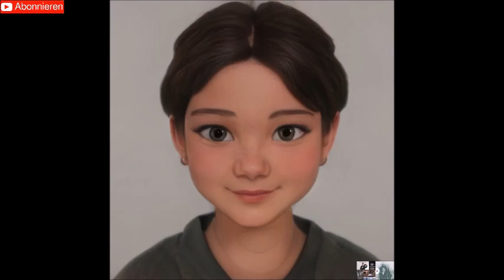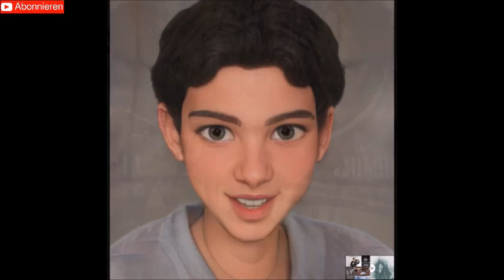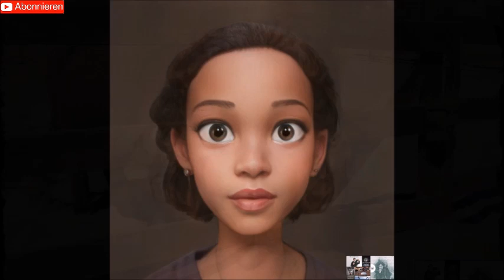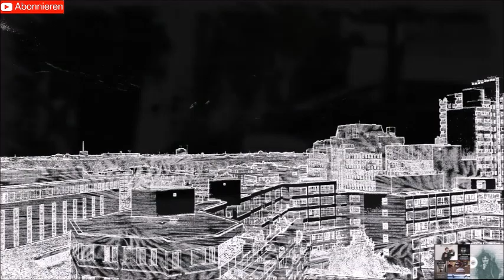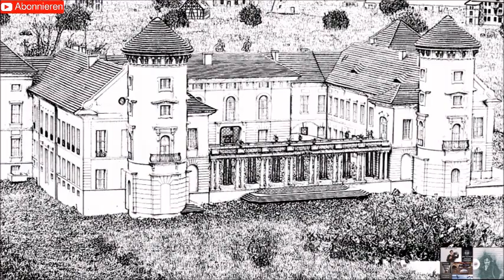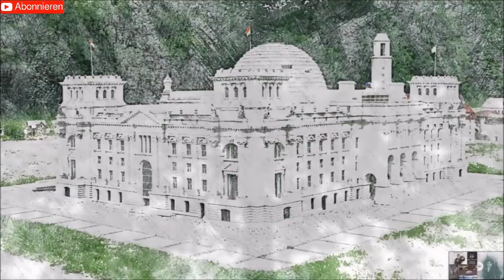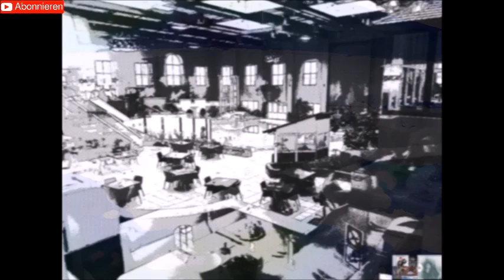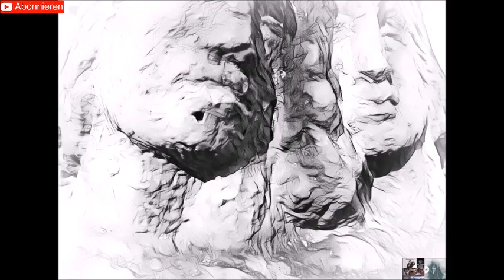1477 Moderne Kunst Grafiken I Art Design Galerie I Golden I Pencil I Avatar I Black and White I Ice